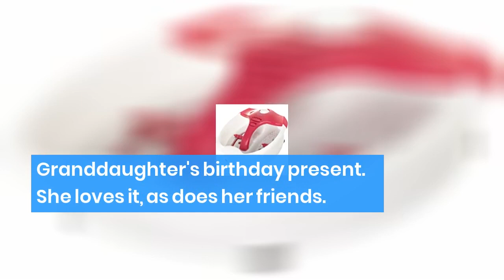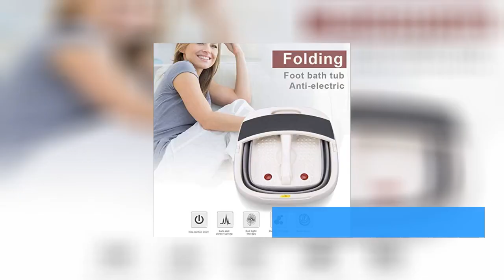Pink & Blue Fineway Electric Vibrating Wet Bath Deluxe Foot Spa Infrared Massager with Foot Pedicure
Fineway Electric Vibrating Wet Bath Deluxe Foot Spa Infrared Massager Pedicure Foot spa Soothing
(Pink and Blue)

Perfect to relax tired and aching feet after a long day.

It gives vibrating massage to help relieve tired aching muscles while hundreds of different length nodules at the bottom of the basin stimulate the acupuncture points of your feet.

It aims to promote blood circulation, help to release muscle tension and improve skin condition.

The foot spa has a heating element built-in to keep the water warm longer and the infrared element that penetrates muscles and joints for deep relaxation and improved blood stimulation.

It also features a magnetic zone in the base to help improve blood circulation in the feet.

Thousands of invigorating bubbles help release muscles tension.

Massaging rollers help improve blood circulation.

The Vibrations relaxes the muscles, tendons and ligaments.

The heating element helps to maintain warm water temperature and relieve tired muscles Acupressure surface to stimulate and massage the bottoms of your feet.